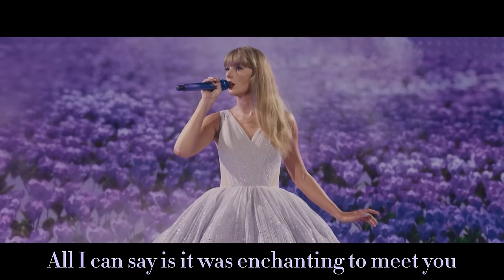Taylor Swift - The Eras Tour (Enchanted 4K performance with lyrics)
The content being used in this video has been sourced from Taylor Swift's original movie titled “The Eras Tour", We do not claim ownership over any of the copyrighted material used in this video.